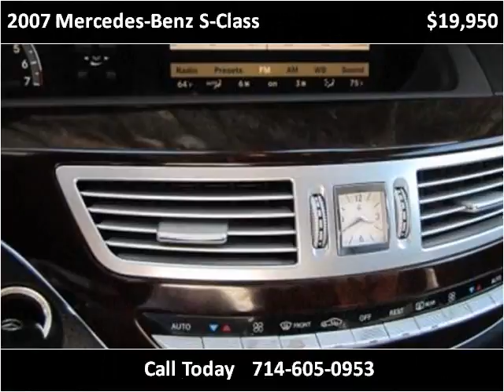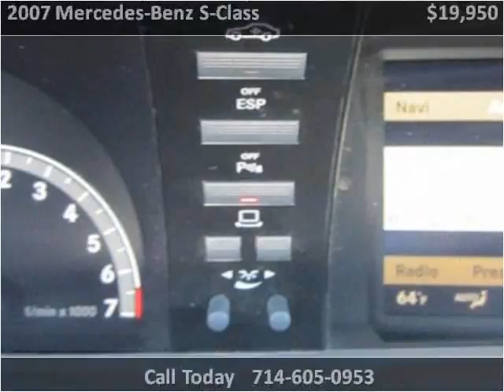2007 Mercedes-Benz S-Class Used Cars Costa Mesa CA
This 2007 Mercedes-Benz S-Class is available from Premium Finance.